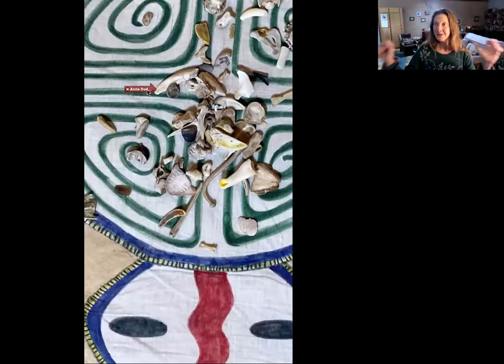Horse Medicine, Throwing of the Bones Ceremony, June 2022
Throwing of the Bones Ceremony in the ways of Ka Ta See, JoAnne Dodgson,